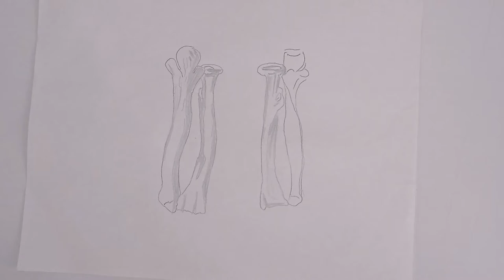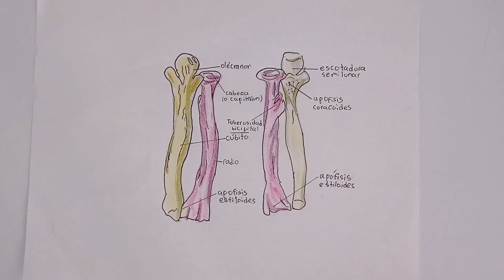Sistema óseo modulo 7 (cúbito y radio)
los brazos nos permiten hacer variados movimientos y diferentes actividades
0:00 Base
5:36 Coloreado
9:51 Contorno